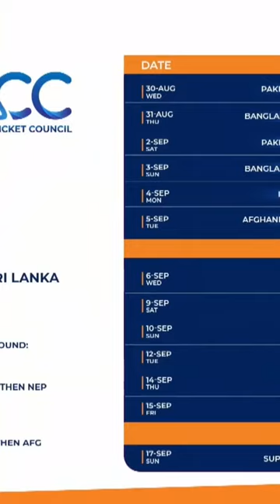Chairman PCB Muhammad Zaka Ashraf Announces The Schedule of AsiaCup2023